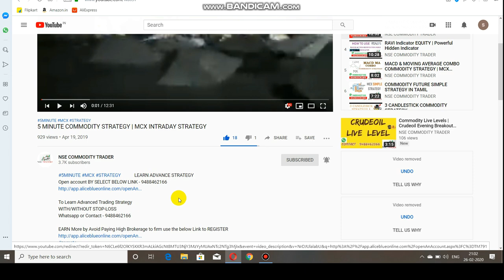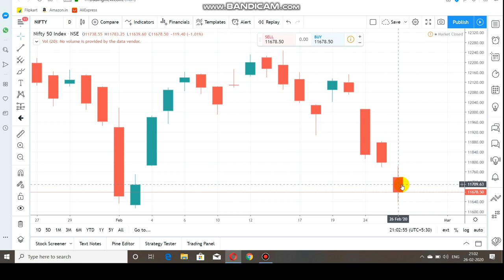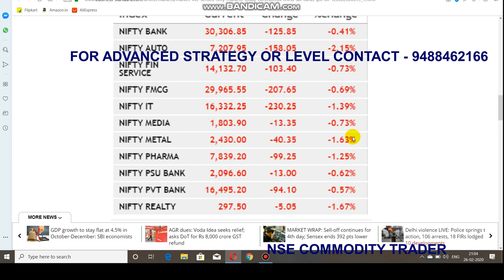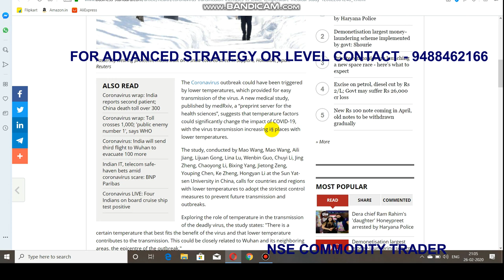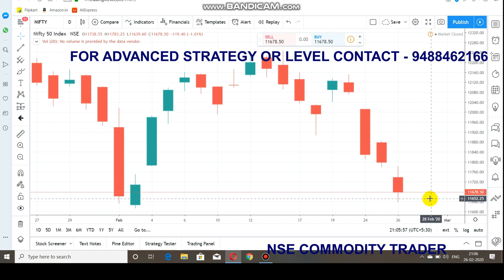Market Analysis | Nifty 4th Bearish Day | Intraday Breakout Level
To Open Account Select or  Click Link    -   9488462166